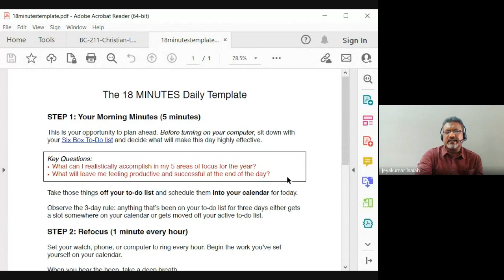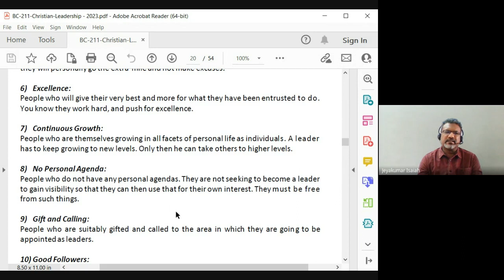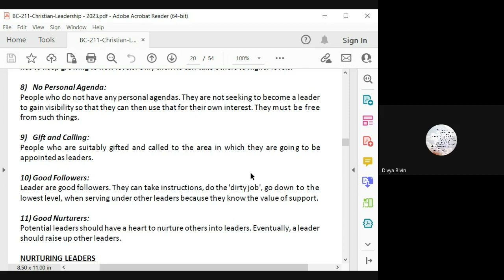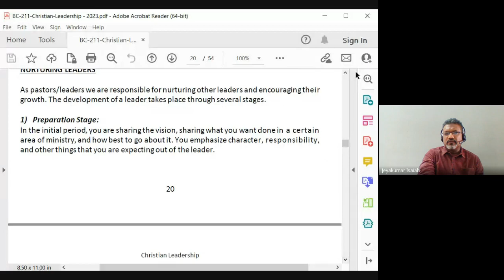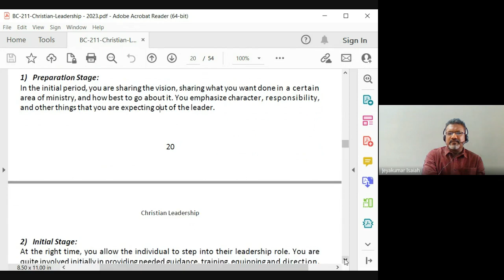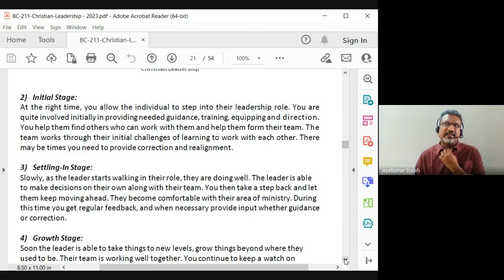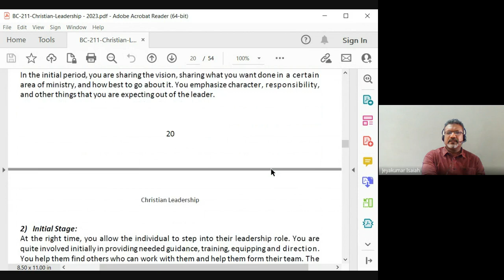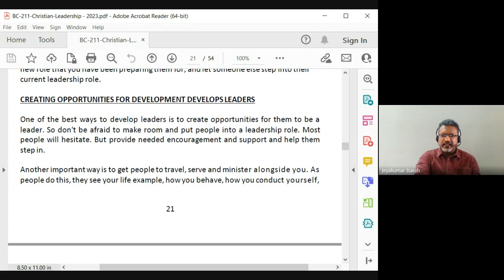Christian Leadership | Lecture 8: BC211-CL-20230131